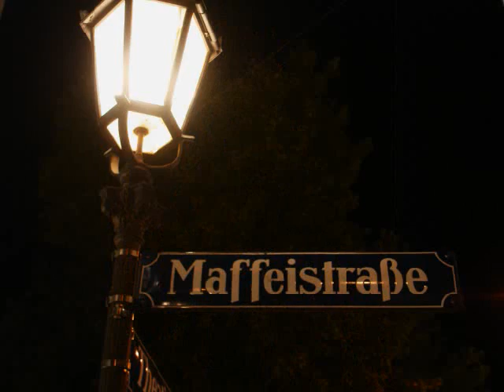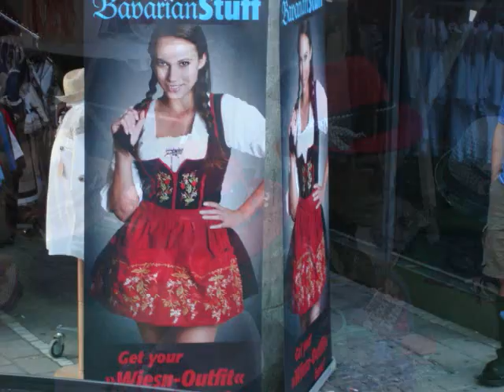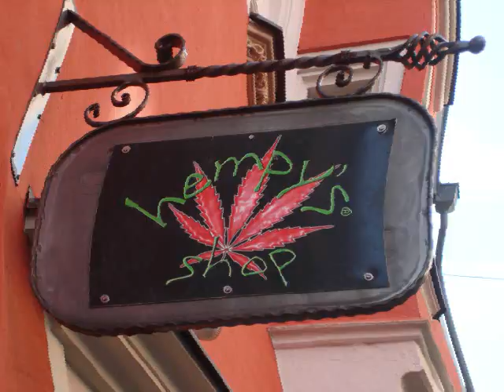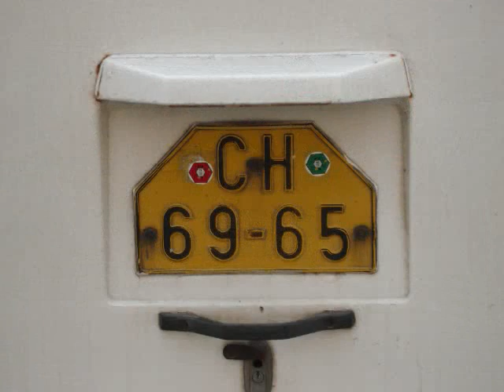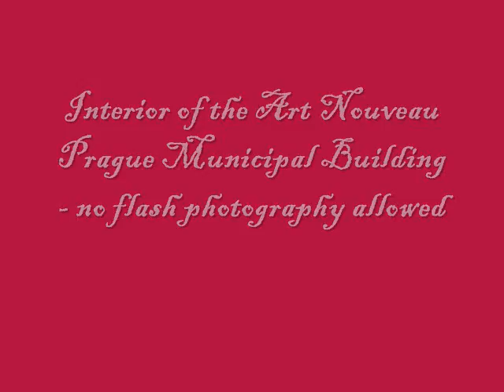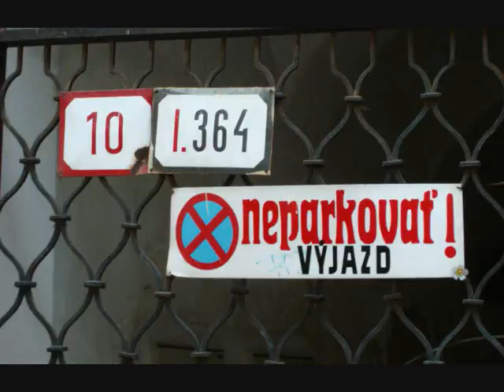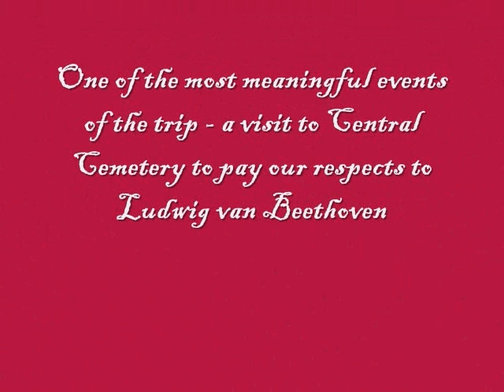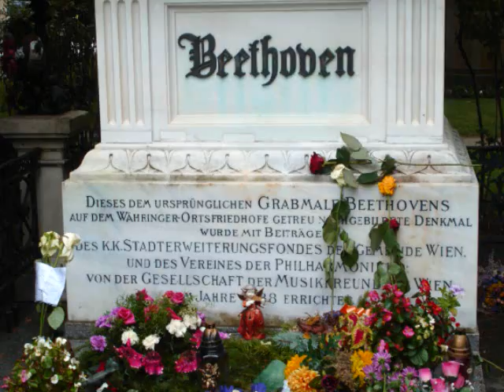Europe 2010 Part One